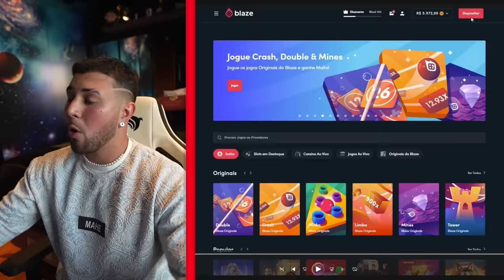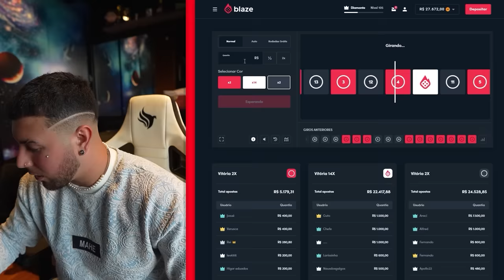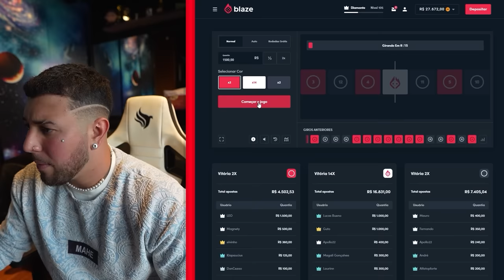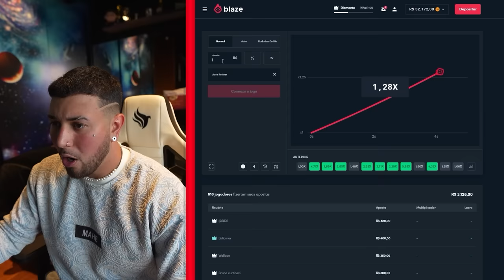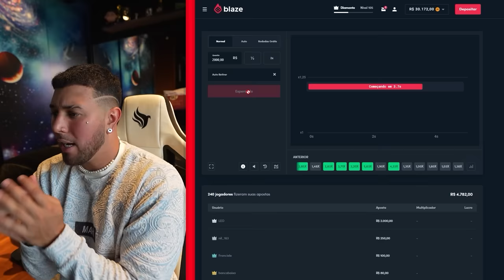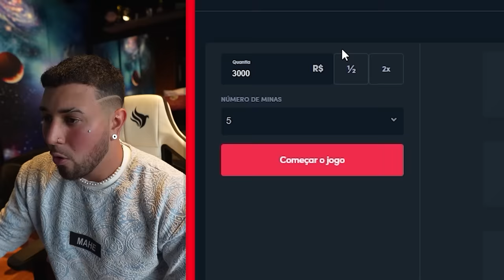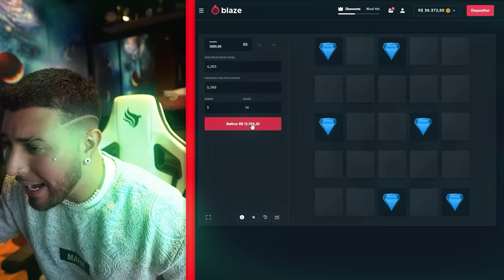JOGANDO BOLA QUEIMADA COM MEUS AMIGOS !! * nível HARD • 😂